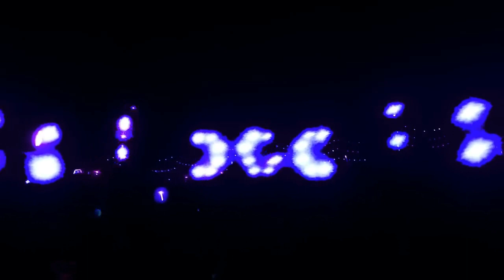M.O.D. - ABOUT_YOU (MIX)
NIKOS PAPAIOANNOU as M.O.D. - ABOUT_YOU (MIX) @ [MIRROR RECORDS]